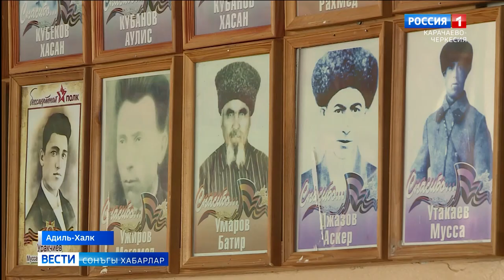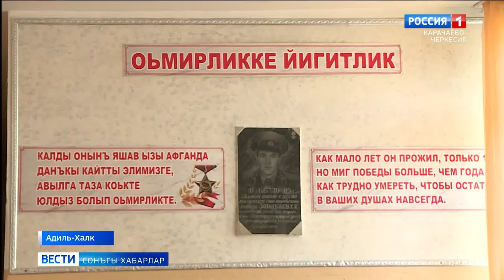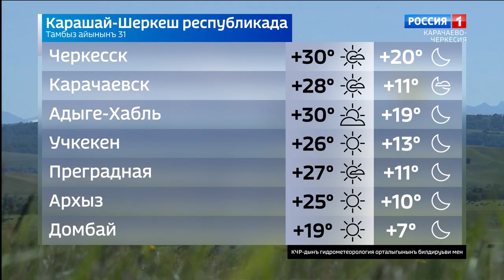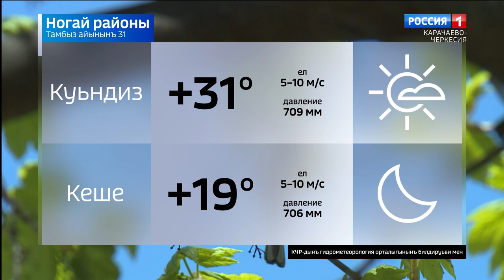Вести на ногайском языке 31.08.2020